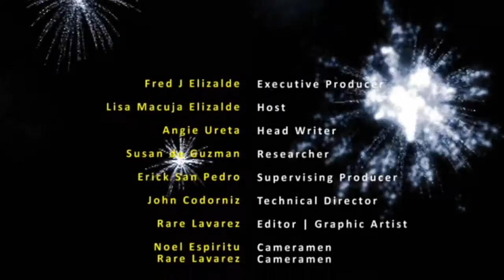Asuncion David Maramba - Art2art January 15, 2012 Episode